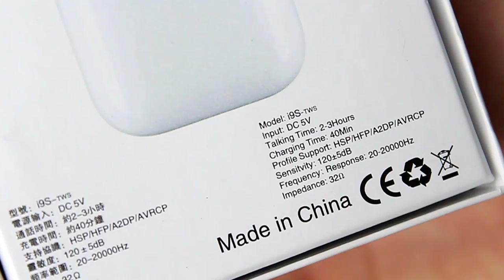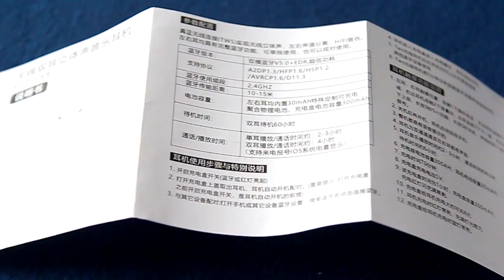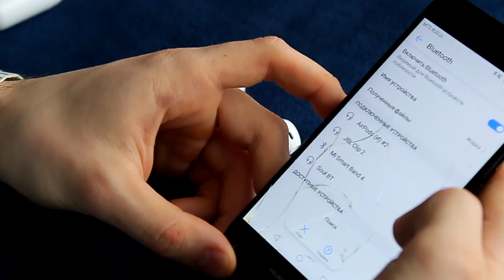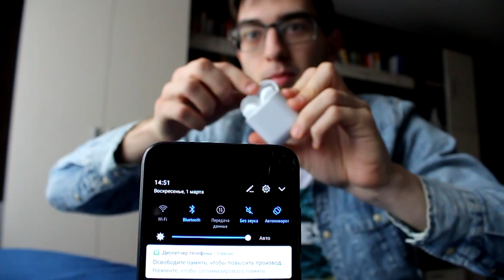I9S-TWS ОБЗОР ОСОБОЙ КОПИИ AIRPODS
Всем привет, это Жора! Сегодня ко мне на обзор попали беспроводные наушники, модель называется i9s-TWS. Эти наушники являются точной копией airpods, за исключением некоторых дизайнерских решений и плотности пластмассы. Эти наушники оказались очень достойными, в них приятно слушать музыку, аудиокниги и подкасты. Да и цена в 500 рублей не кажется заоблачной :)
Копия хорошая, советую приобрести себе, а если не себе то сделать подарок близким!